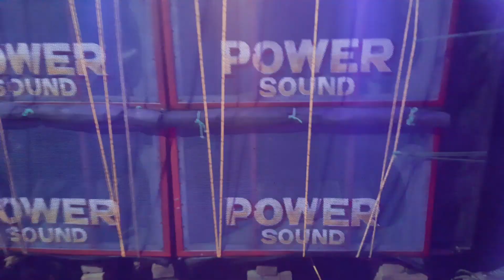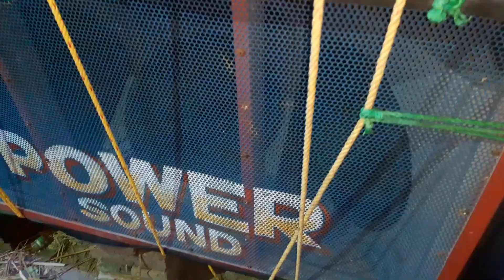কুমিরদাতে কালী পুজো উপলক্ষ্যে পাওয়ার সাউন্ড বাজছে || Kumirda kali puja box competition || contai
Welcome To YT SOUNDTECH YouTube Channel ||

Kumirda te power sound bajche

Thank You For Supporting My YouTube Channel Love You All❤️❤️❤️